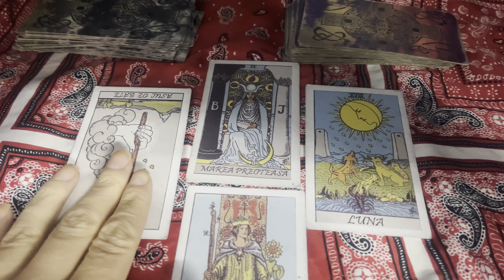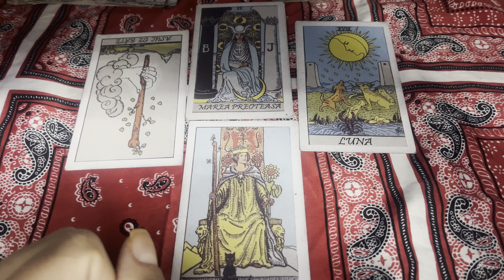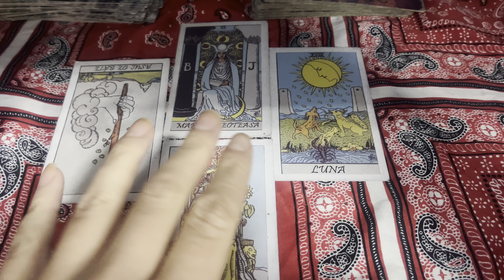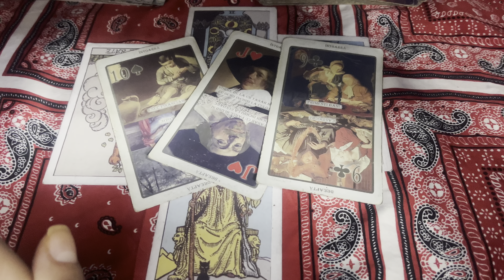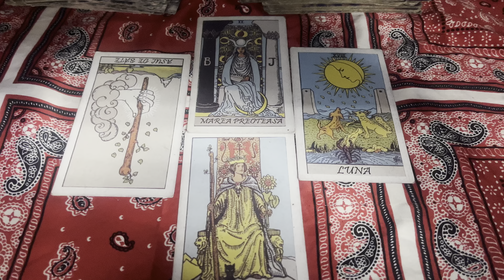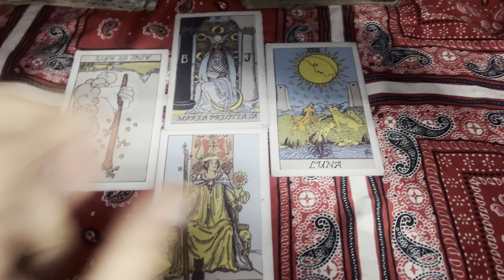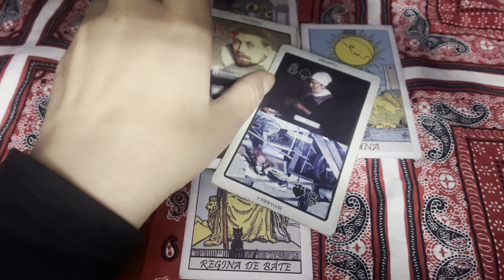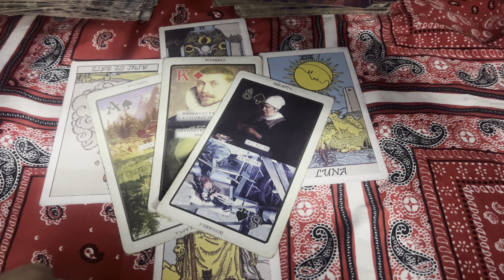Gemeni dragoste-relații Octombrie!E timpul sa decideți cu cine vreți sa fiți!